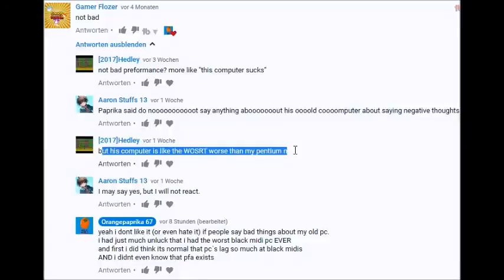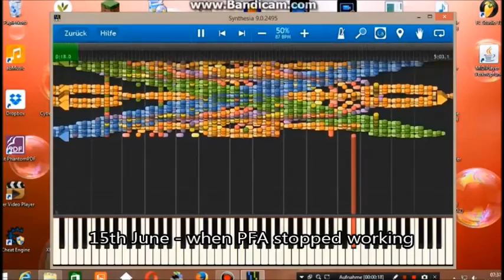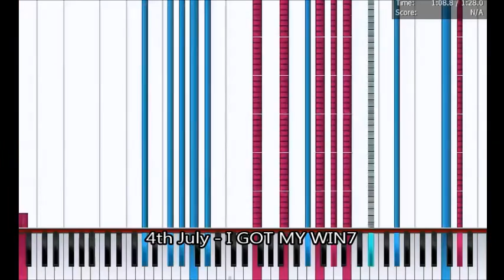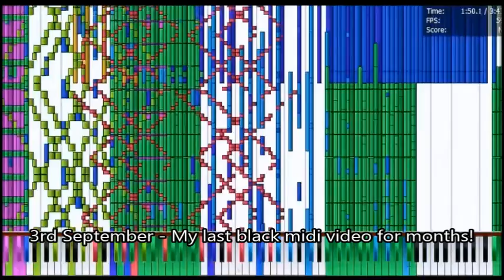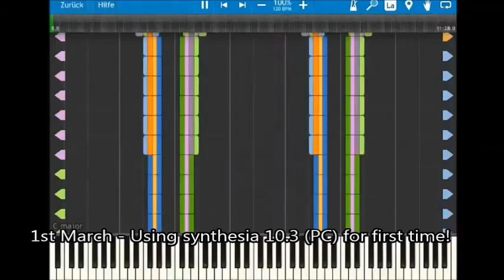My Black MIDI History! from start to now